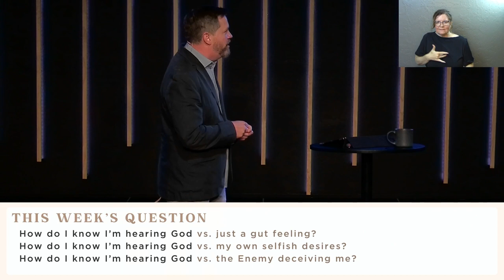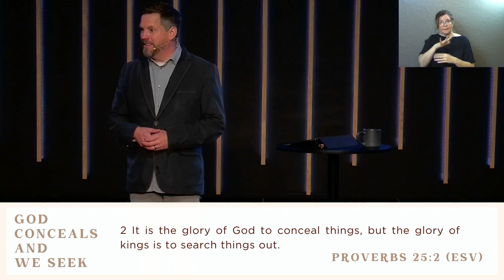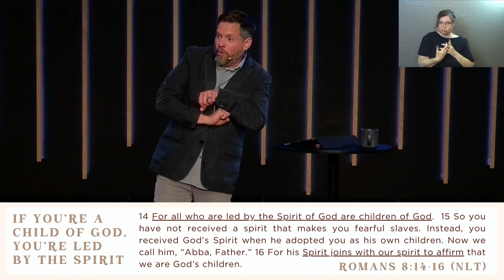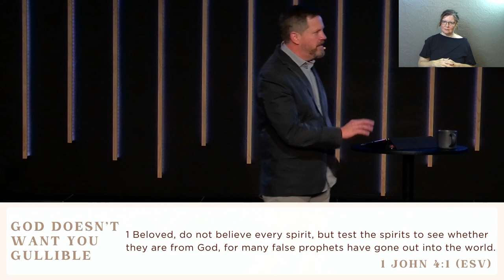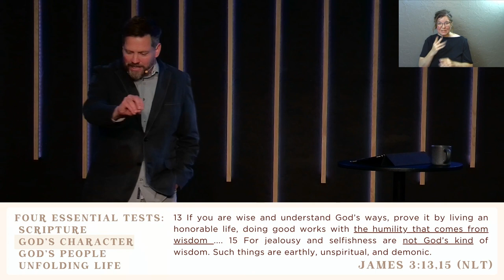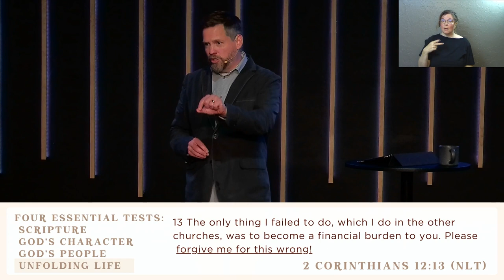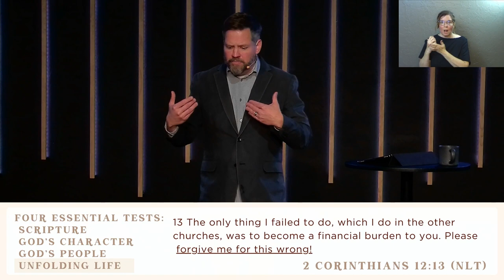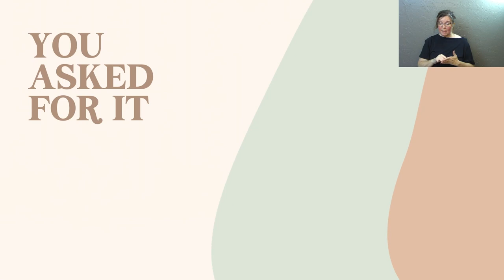You Asked For It | How Can I Hear God's Voice? (Sermon Only)